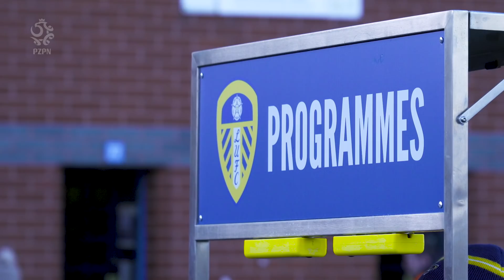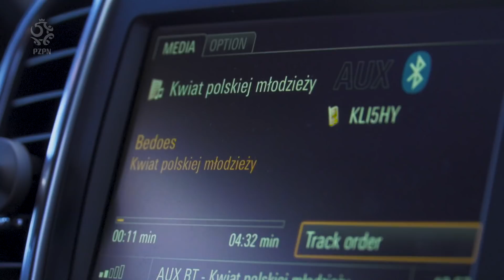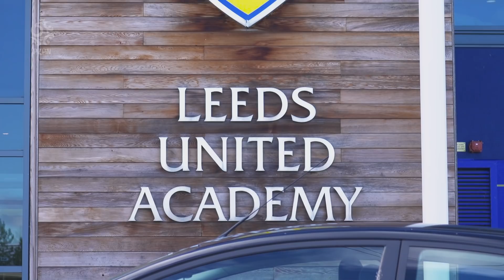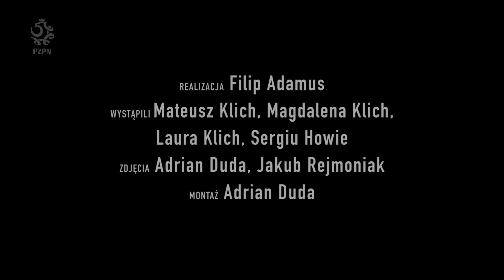MATEUSZ KLICH: TRZY STRONY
Street art, smoczek, skuteczność, polski rap, tagi, trzy dziewczyny, taktyka, kanapa, seriale, dojrzałość, sarkastyczny żart i luz, pressing. Wyczuwacie sprzeczności? Nie tutaj. Mateusz Klich znalazł w tym wszystkim swój porządek. – Dzięki kilku jego bramkom jesteśmy tam, gdzie jesteśmy – mówią przed kamerą „Łączy nas piłka” kibice Leeds United. W tym sezonie Polak stał się kluczową postacią znanej angielskiej marki, która konsekwentnie zmierza w stronę wielkiego powrotu na szczebel Premier League. A jednocześnie pozostał sobą – facetem o niepowtarzalnej, niezwykle ciekawej osobowości. Przekonajcie się sami. Takiego go na pewno nie znaliście.